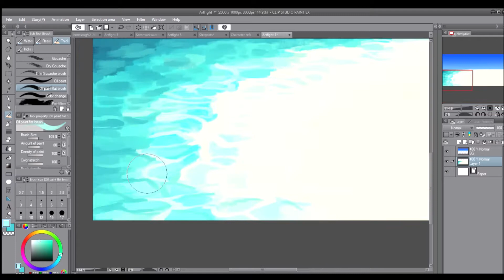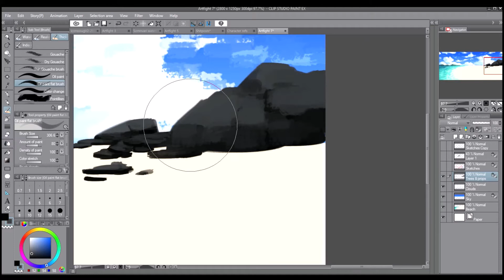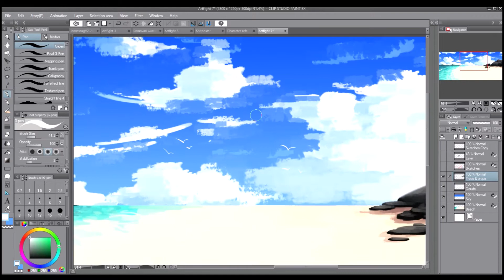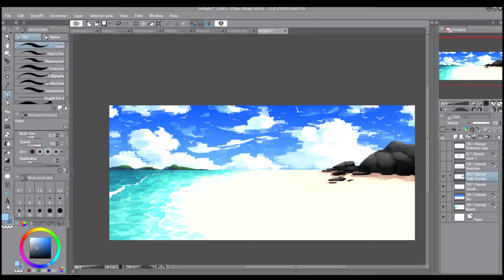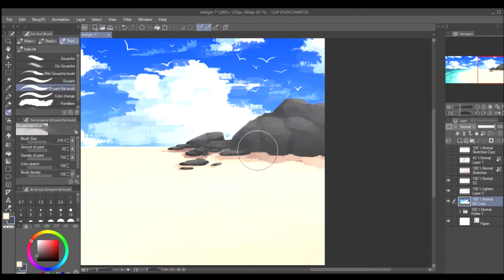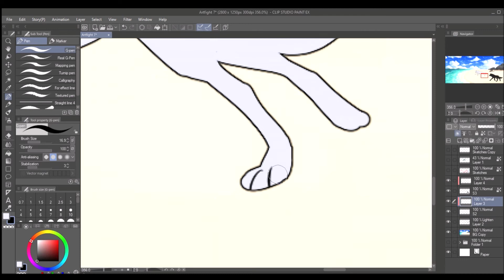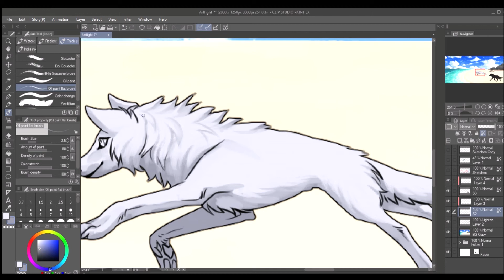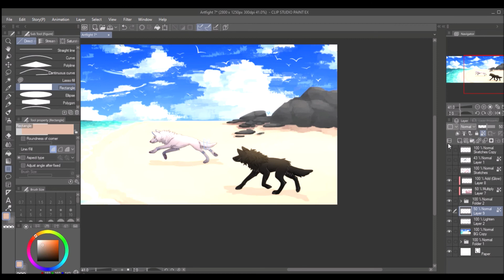Beach | [OC Speedpaint]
It's beach time!
Drew this beach background in July to make as an artfight group attack but ran out of time to really work on it haha so just finished it up by adding my boys Kayato and Aeternu uwu

Tools/Program:
Drawing Tablet: Huion 420
Art Program: Clip Studio Paint
Recording software: Gamebar

Social Media that I'm not on a lot but I post here and there:
Amino - LilithSlps